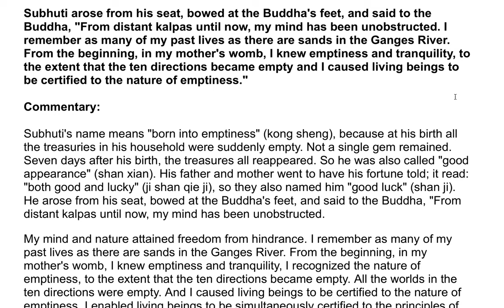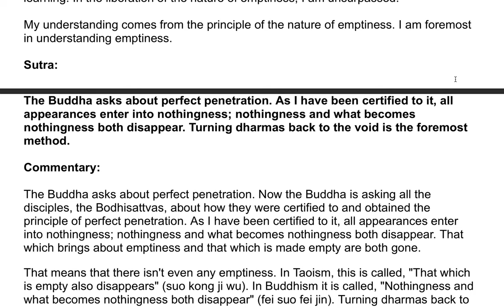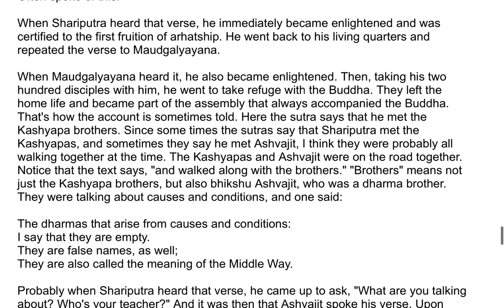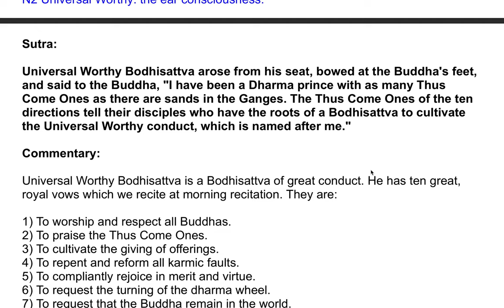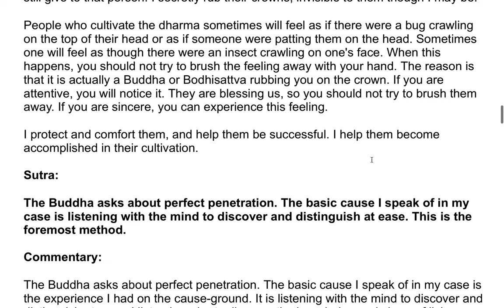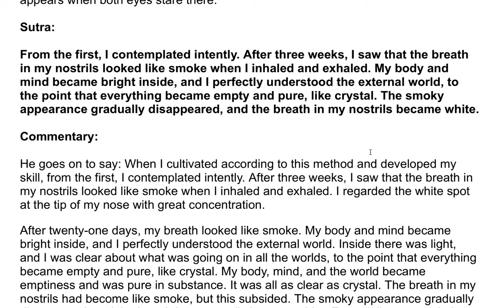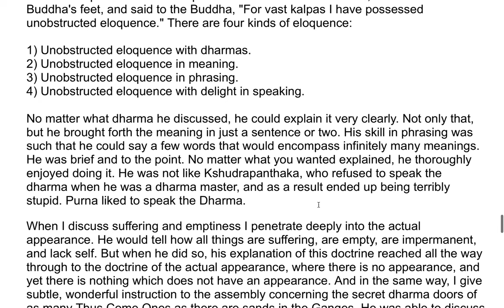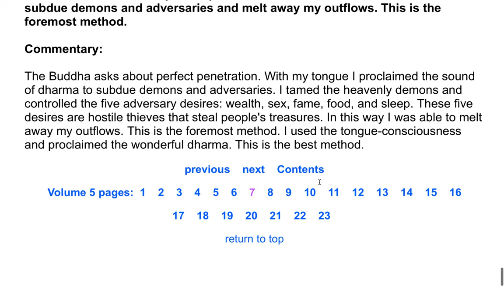The Shurangama Sutra| A Commentary by the Venerable Master Hsuan Hua 116